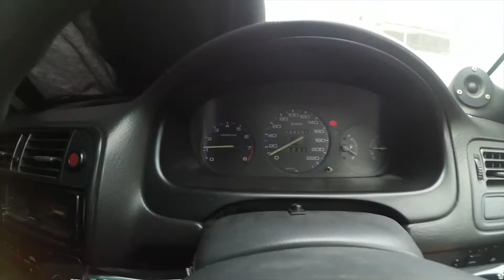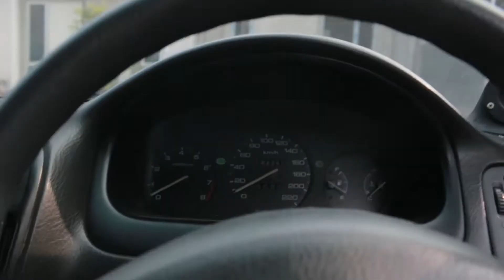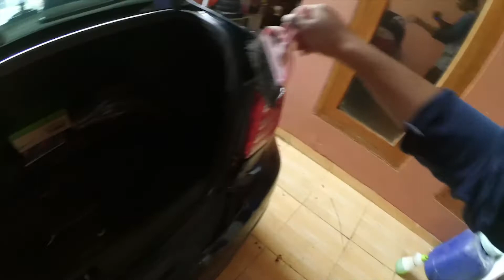AKTIVITAS (4)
Di video ini gua hanya melakukan AKTIVITAS (4) yaitu mencuci mobil. mungkin kedepanya gua akan melakukan AKTIVITAS yang lebih menarik lagi wkwkwkkww. kalian dapat menonton AKTIVITAS-AKTIVITAS lainya di channel ini.